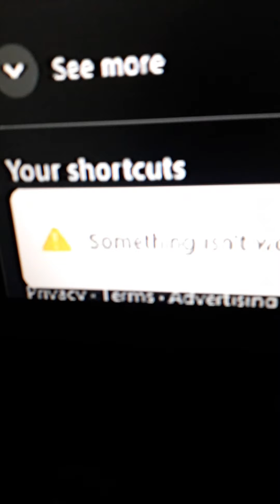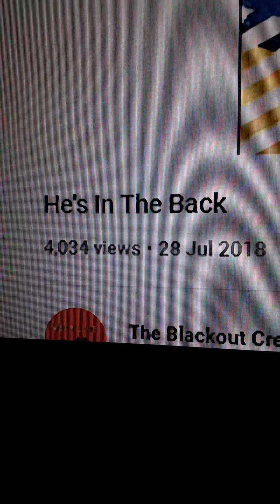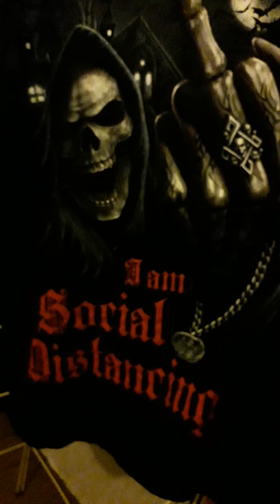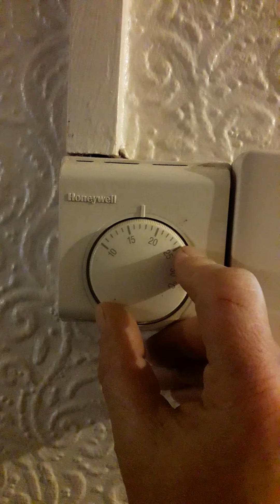hyper clean energy spike from cola is 😊 💥💥💥 ☝️